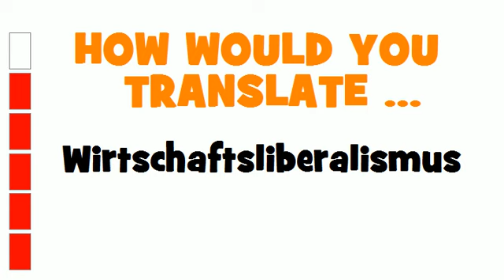GERMAN TRANSLATION QUIZ = Wirtschaftsliberalismus